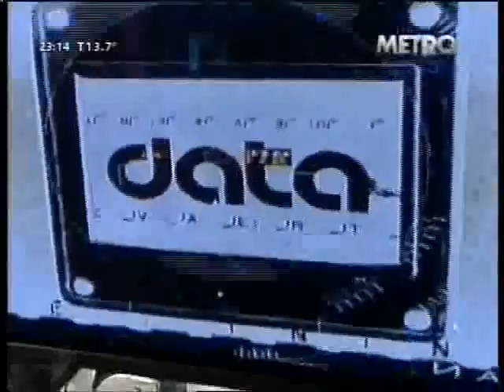Fernando "chino" Navarro, mano a mano con Rodolfo Barili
"La corte de EE.UU, afirmo, que el poder financiero está por encima de los Estados"
A partir de esta "idea", nace un análisis, sobre el poder capitalista mundial, El Jefe de la Camara de Diputados, Fernando Navarro, desarrolla el tema.
Hacia el final de la entrevista, hablasobre la evolución de la causa, del vicepresidente Amado Boudou.